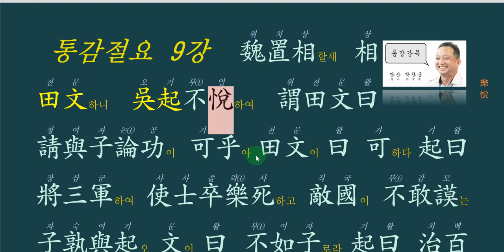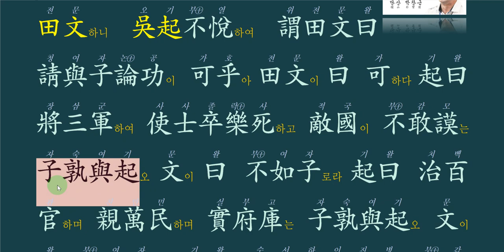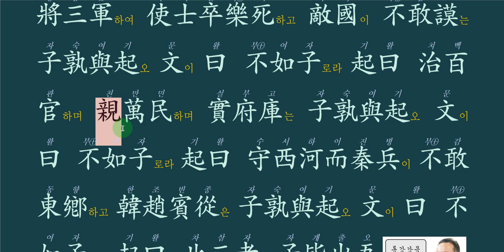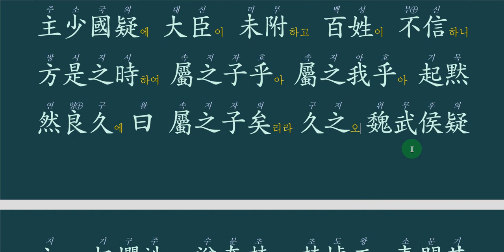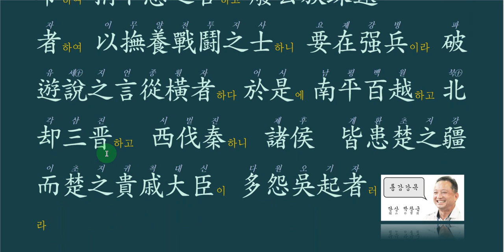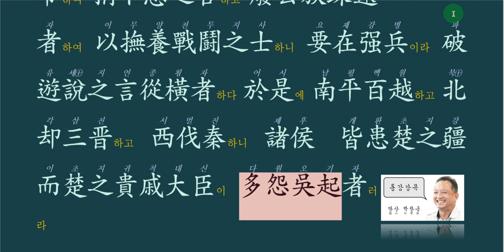통감 강독 : 9강 多怨吳起(다원오기) 오기의 미운털!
多怨吳起(다원오기) 부국강병을 꿈꾸는 초나라에서 오기가 왕족들로 부터 미움과 원망을 쌓게 된 원인을 밝히는 글입니다.